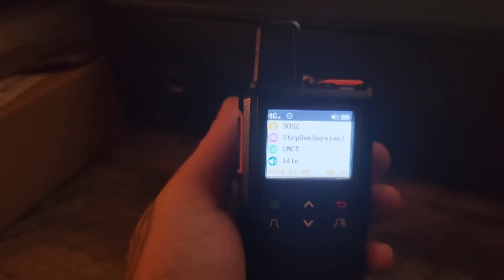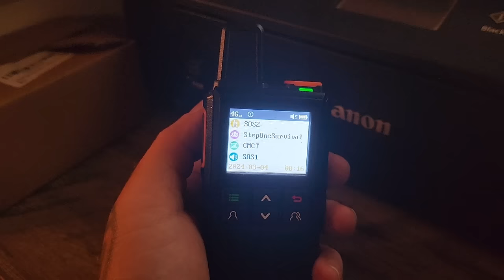Rapid Radios Unlimited Use Nationwide LTE Walkie-Talkie's with NO Monthly Fees!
Step One Survival is a place to meet, network & find other preppers; to start your own prepper group or join an established prepper group. general discussion. and for those who want to protect themselves from man-made and natural disasters, financial collapse, EMP Support comes from Patreon and viewer's like you.

Check us out on Amazon

About me
USMC Vet, Preparedness Consultant, Survivalist Gunsmith, Archery, Reloading, Martial Artist, leathercraft 🙏🇺🇸⚔🥊🥋🎯 SSgt B.A. USMC/